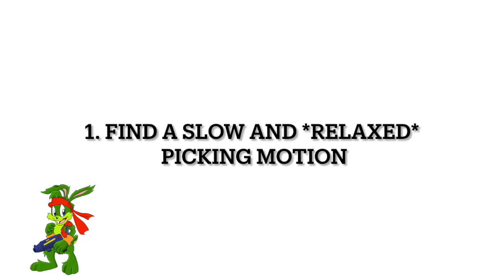Medivo Lick Lesson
A quick picking lesson on the lick from the Medivo video